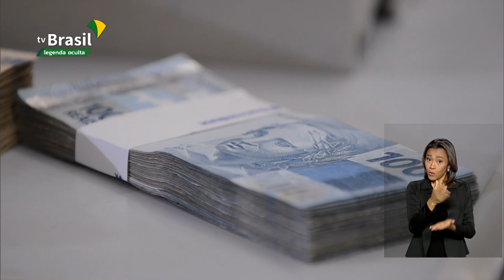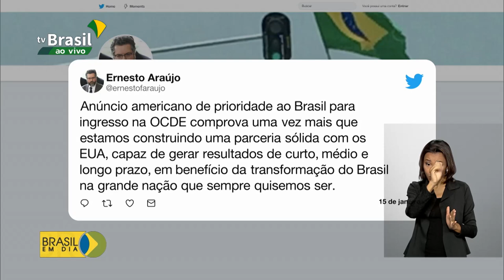Brasil em Dia -15 de Janeiro de 2020 (completo)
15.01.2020 - Estados Unidos confirmam apoio à entrada do Brasil na OCDE, Organização para a Cooperação e Desenvolvimento Econômico. Presidente Jair Bolsonaro anuncia novo valor para o salário mínimo de R$ 1.045, valendo a partir de primeiro de fevereiro. Municípios que recebem o projeto "Em Frente, Brasil" registram queda nos homicídios e roubos. Brasil inaugura a nova Estação Comandante Ferraz, na Antártica. A base terá 17 laboratórios para ajudar nas pesquisas do continente gelado.